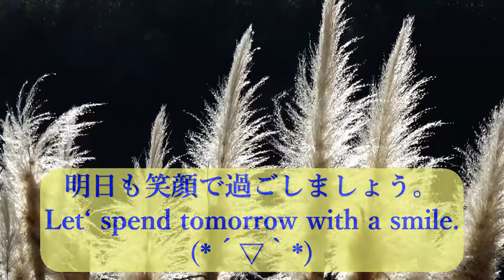Healingchannel 2022春の足音 焦ってもしょうがないね～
スイセンが咲いていましたので、見て頂こうと思いまして撮影。
人生なんてあっという間・・
焦ってもしょうがないという事に(笑)
この世は一体？仮想空間？よ～わからん(笑)